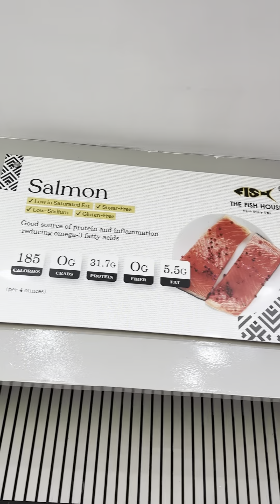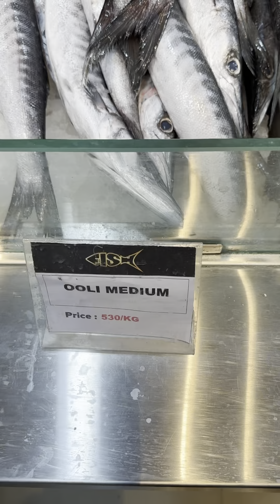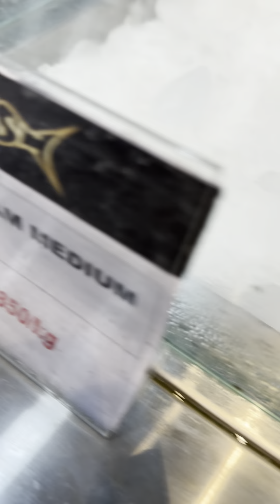south india biggest fish mall now in coimbatore